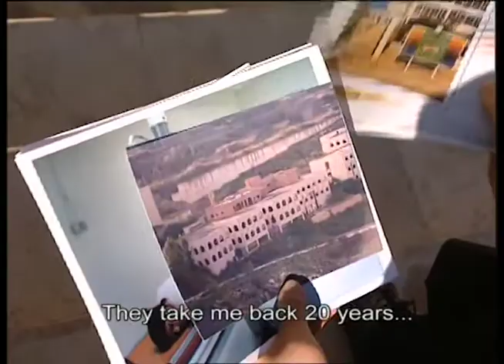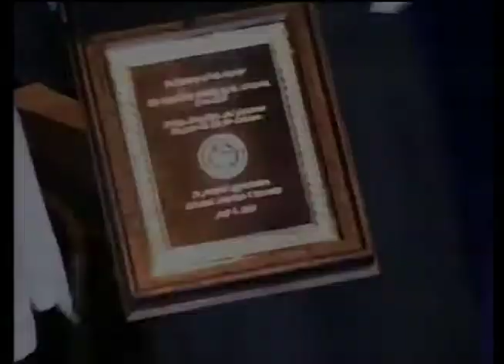RHU Celebrates the Memory of an Extraordinary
It's Founder's Day at Rafik Hariri University! Continue the legacy!